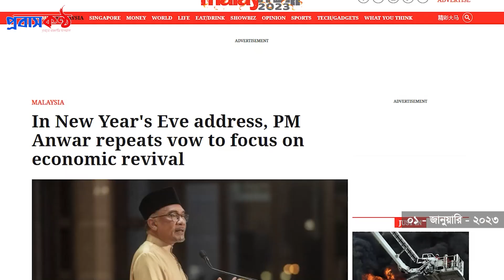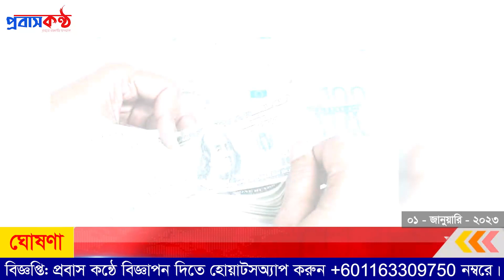শ্রমিকদের পক্ষে কথা বললেন মালয়েশিয়ার প্রধানমন্ত্রী। ০১ জানুয়ারি (রবিবার)।